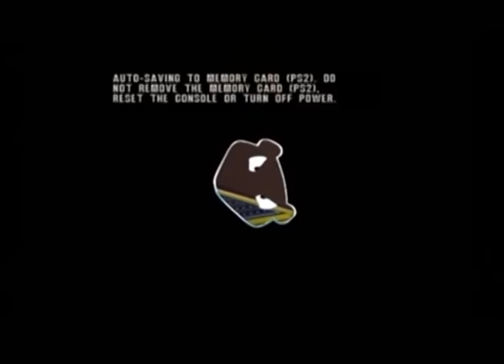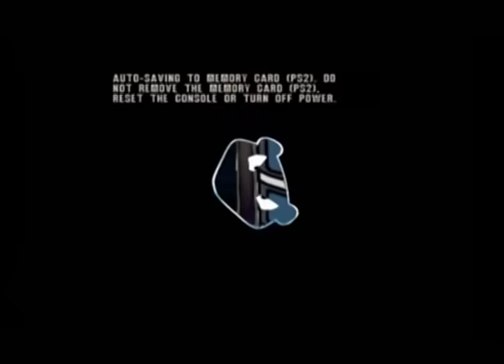Fur Fighters: Viggo's Revenge, 13 - Space Station Meer, 100% Walkthrough (PS2)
A 100% walkthrough showing the location of all tokens and babies in the game. The shuttle is now assembled and ready to launch, so it's time to explore the animal equivalent of the International Space Station - Space Station Meer. We explore various experimental environment pods, chat to some meercats and solve a few puzzles along the way involving power and air.